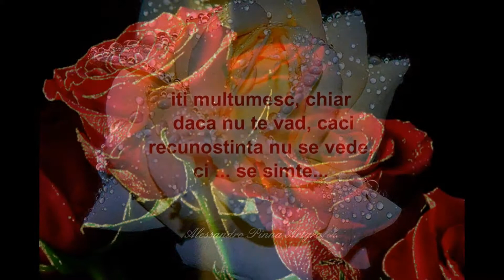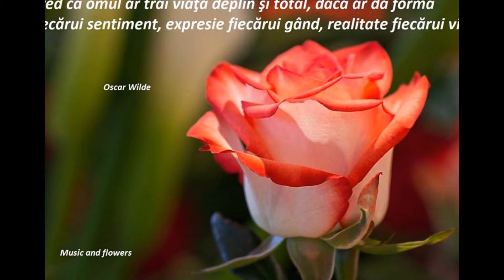TRANDAFIRI...flori parfumate și înspinate...! 10.06.2015